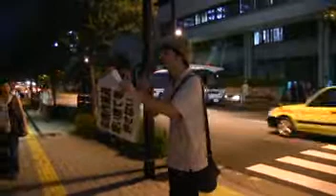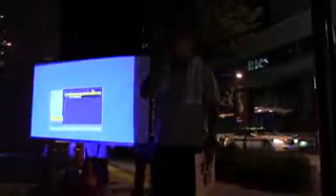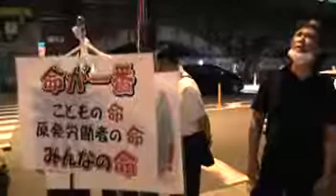120824 福島は叫ぶ～かんしょ踊りで東電を揺らせ～